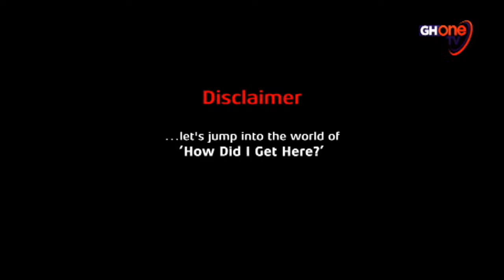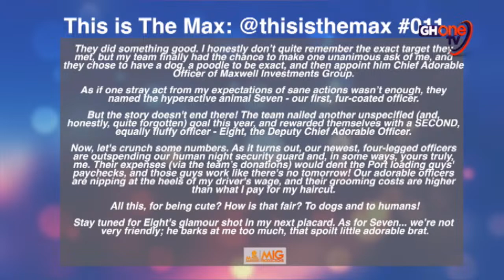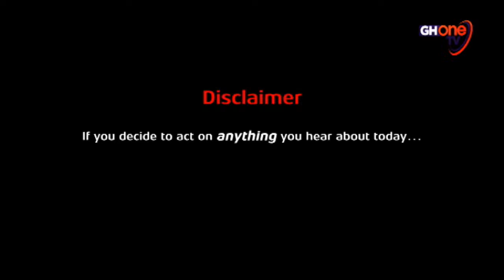How Did I Get Here